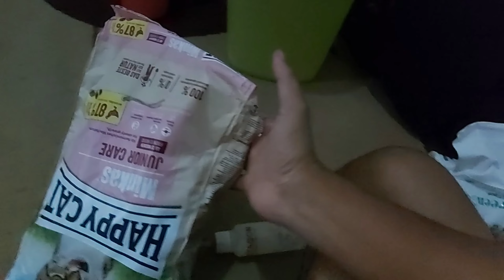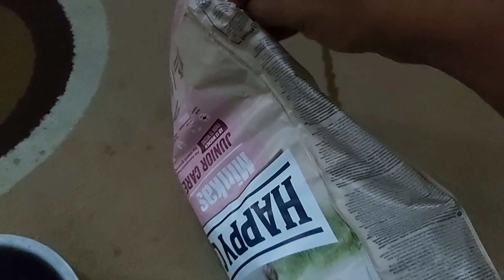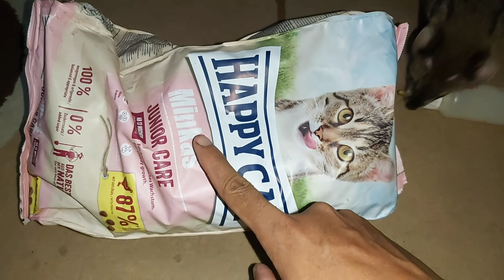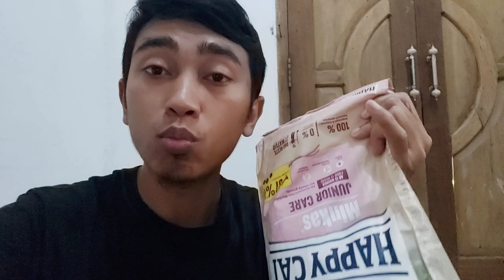Melatih Musang Rase Makan Cat Food, Begini Caranya...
Semoga bermanfaat gaessss.